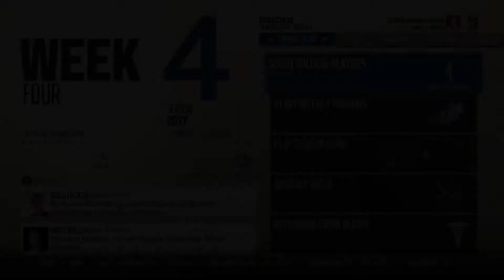Madden 18 Franchise E6 | ONLY A WIN COUNTS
Hello on 2toplay! This is the sixth episode of Madden 18 Franchise.
After a bad start only one letter counts. W

2toplay